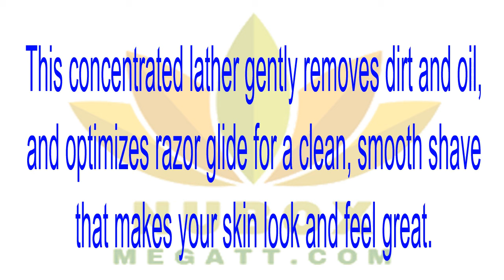👍Health Beauty NU SKIN-DIVIDENDS SHAVE CREAM🌱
This concentrated lather gently removes dirt and oil, and optimizes razor glide for a clean, smooth shave that makes your skin look and feel great.❤❤❤